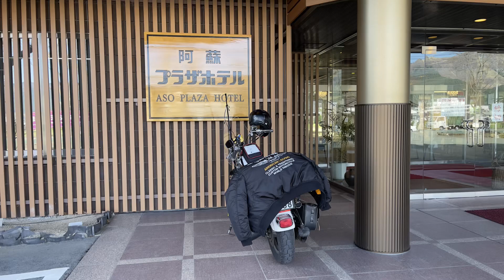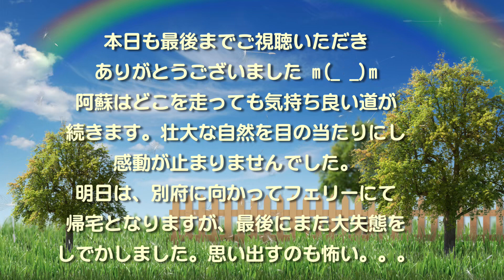20220402 愛知～九州縦断ツーリング６日目【後半】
本日は、福岡県北九州市の門司港から熊本に戻り、阿蘇ツーリングを
堪能します。雨の阿蘇は恐怖しかありませんでしたが、この日は晴れて
とても走りやすい天候でした。

【九州ソロツーリング6日目後半】
俵山峠展望所
ケニーロード
草千里
パノラマライン
仙酔峡
阿蘇プラザホテル

1.キューブスカイ_かずち
2.スターシップ・ドリーマー_かずち
3.青空空港_かずち
4.遥かな星の下で_shimtone
5.パステルハウス_かずち
6.Meaytiful Monning_PowerDirector 365